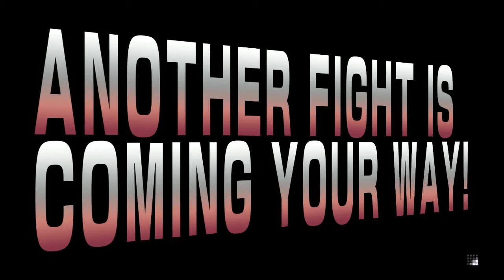SFV Online #7 - Nash Nash Nash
The final Beta before the release of Street Fighter V. Let's get some Nash practice in!